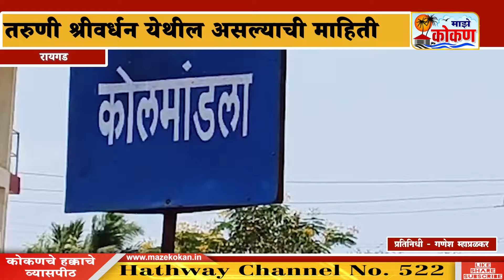श्रीवर्धनमधील रोहिणीचा डोंबिवलीमधील स्फोटात मृत्यू